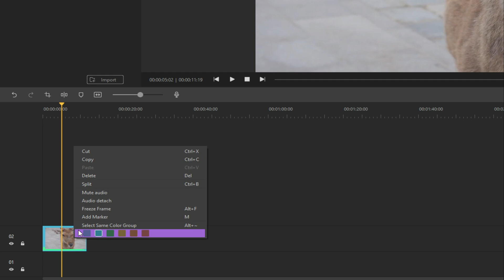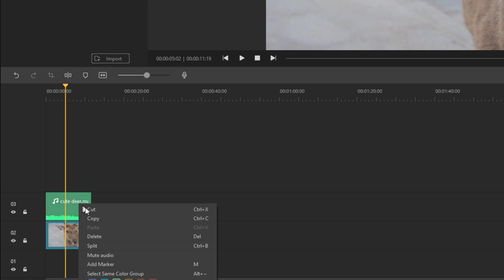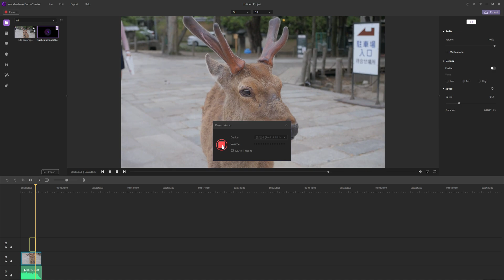How to detach and edit the music file | Wondershare DemoCreator Tutorial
🎈 Wondershare DemoCreator is an all-in-one screen recorder and video editor for PC, which provides a quick and easy way to record your computer screen. In this video, I’ll show you how to detach and edit the music file in video with the DemoCreator screen recording program. Let’s get started!
📍 Wondershare DemoCreator is an easy-to-use screen recorder and video editor from which you can get powerful features 🏆🏆to record screen, audio, webcam, or clip, cut, and add annotations. It's a robust screen recorder & video editor on your Windows and Mac.  It greatly helps to record, edit, and share easily.
If you found this video helpful 🙌！Please remember to like this video👍or leave a comment 💬 below!